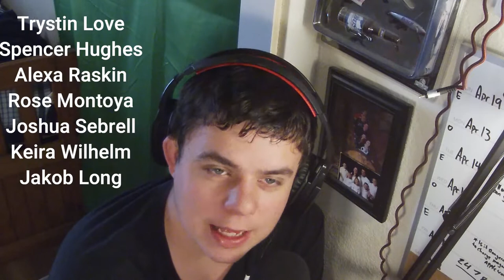TDHS AWARDS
-Green Screen